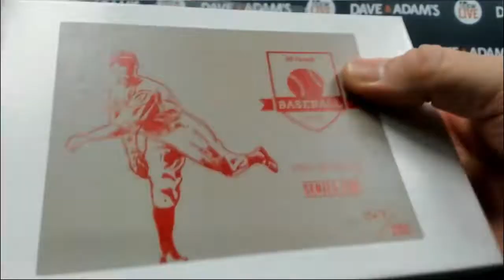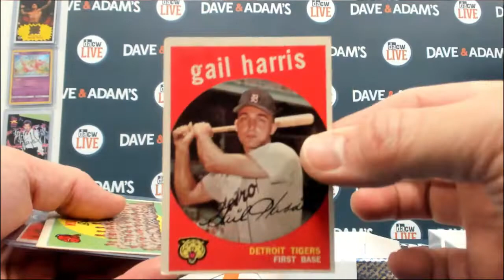Matt's Hit Parade 1959 and 1961 Baseball Break